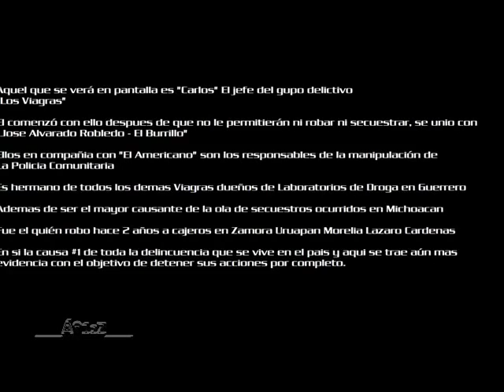Reaparece Servando Gómez Martínez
NO VOY A ACEPTAR MENSAJES QUE HAGAN APOLOGÍA A LA VIOLENCIA EN ESTE VÍDEO. ¡Basta de esas mamadas!